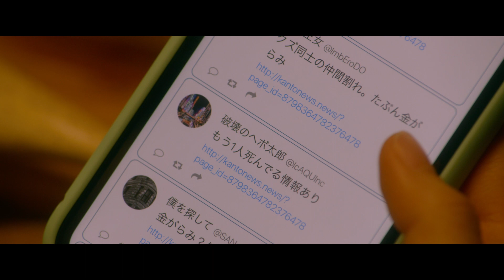堤真一ら家族が見せる“望み”の表情／映画「望み」本予告映像解禁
堤真一、石田ゆり子らが出演する映画「望み」の公開日が10月9日(金)に決定し、それに伴い、本予告映像と本ビジュアル、場面写真が解禁された。

★関連動画
堤真一、石田ゆり子、岡田健史、清原果耶…家族の“望み”は？ 映画「望み」特報解禁